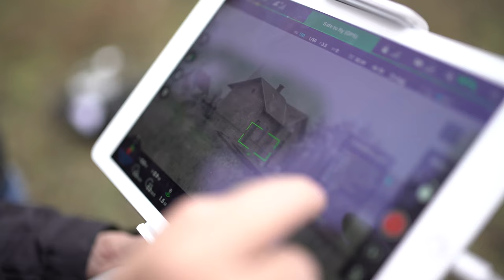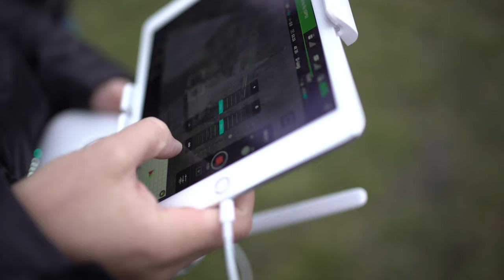Instar Films X5 Camera And Lenses By DJI and Olympus | Extreme Aerial Productions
Instar Films X5 Camera And Lenses By DJI and Olympus